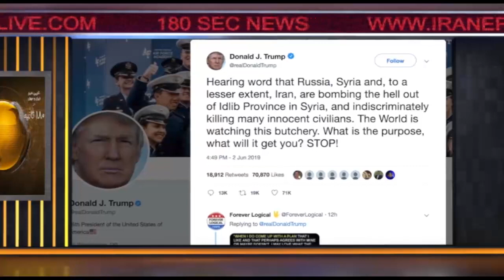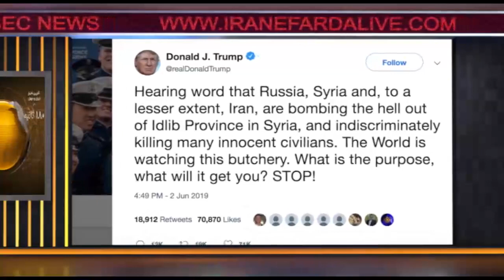اخبار ۱۸۰ ثانیه - بخش اول - دوشنبه ۱۳ خرداد